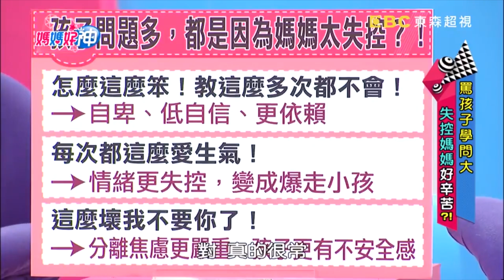失控罵小孩：我不要妳了！造成小孩陰影問題多 媽媽好神 必看精彩片段 洪百榕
《失控罵小孩：我不要妳了！造成小孩陰影問題多》
媽媽罵人學問大啊～